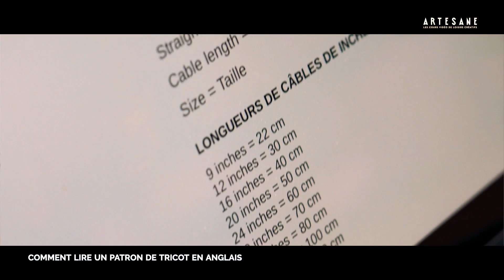Comment lire un patron de tricot en anglais - Solène Le Roux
Apprenez à lire un patron de tricot anglais avec Solène Le Roux

Dans ce cours pas à pas animé par Solène Le Roux et filmé par des professionnels, vous apprendrez à :
 - Comprendre le vocabulaire du tricot en anglais
- Avant de tricoter : comprendre la partie matériel, dimensions et échantillons
- Lire les instructions en anglais
- BONUS Naviguer sur Ravelry